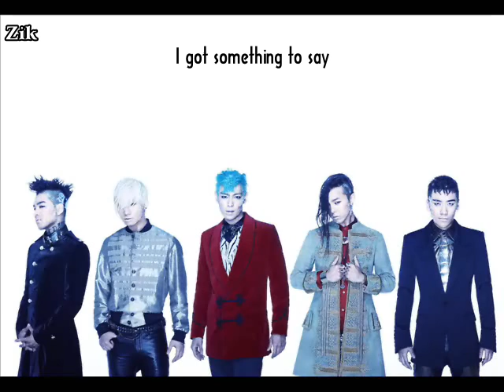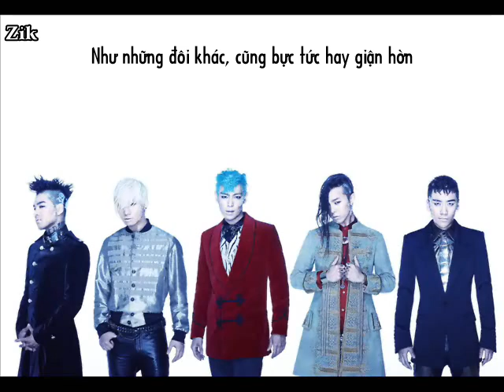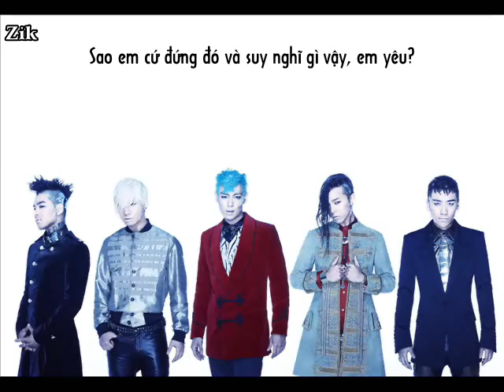[Vietsub] Ain't No Fun - Big Bang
Song: Ain't no fun
Artist: Big Bang
Album: Alive
"Không tán tỉnh cũng không đấu trí, chỉ như bạn bè, chẳng vui."